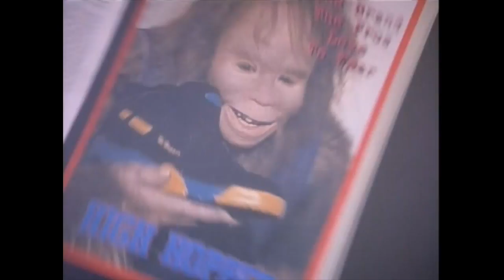There's No Rule That Says a Bigfoot Can't Play Basketball (Big and Hairy) (Movie Nights)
Phelan joins me to watch a bigfoot play basketball.